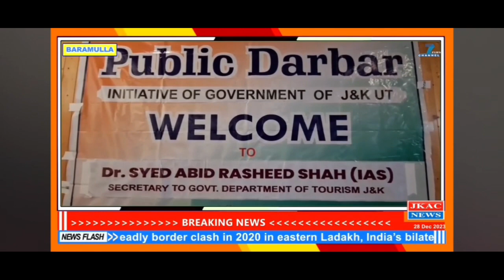To take stock of the developmental work and address the issues concerning the public, Secretary to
To take stock of the developmental work and address the issues concerning the public, Secretary to the Government Tourism department,Dr Syed Abid Rasheed, today presided over a Public Darbar at Dak Bunglow Chijhama Baramulla.

The Public Darbar was attended by Additional Deputy Commissioner Sopore, Shabir Ahmad Raina, Block Development Council Memeber, Shabir Ahmad, Assistant Commisioner Revenue, Peerzada Mumtaz Ahmad, Sectoral and District officers, PRIs, social activists and a large gathering of public.

The PRIs and the general public voiced a range of prevalent demands and grievances specific to the region encompassing various developmental and administrative issues that require attention.

The primary demands and grievances revolved around harnessing the tourism potential in the Rafiabad area, establishing a drug de-addiction center and a mini-secretariat in Rohama tehsil, completing work on CHC at Dangiwacha, setting up of  a Bank ATM at Hadipora, ensuring adequate sanitation facilities in the region, and providing bathroom facilities and signage on  Ladoo Ladoora trek route, water filteration issues in Hadipora, setting up of children's Park in kandi belt of Rafiabad among other pressing concerns.

Speaking on the occasion, Dr. Abid Rasheed highlighted the primary goal of the Public Darbar to bring the administration directly to the people's doorsteps, ensuring easier access and engagement and appreciated the

The Secretary to the Government Tourism Department while keenly listening to the the grievances and demands raised by the public, provided prompt redressal to the multitude of the issues by involving the officers present in the darbar.

Dr. Abid Rasheed further issued directions to the officers present, instructing them to address and expedite the resolution of all issues highlighted by the public representatives on priority.

Earlier, Dr. Syed Abid Rasheed  inspected various stalls set up by various departments, including Education, Agriculture, Health,ICDS, Food Supplies among others. These stalls showcased a wide range of government schemes, services, and facilities aimed at benefiting the general public.